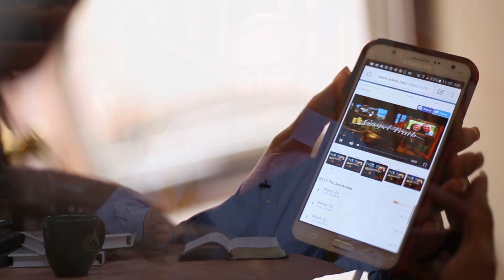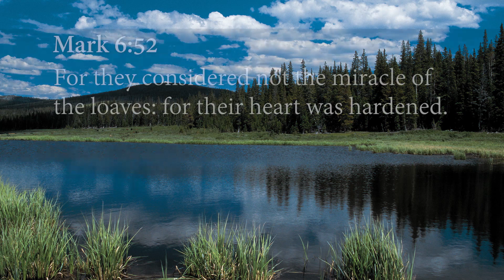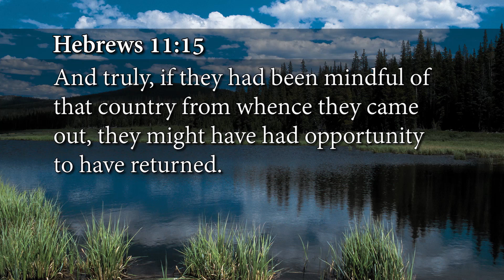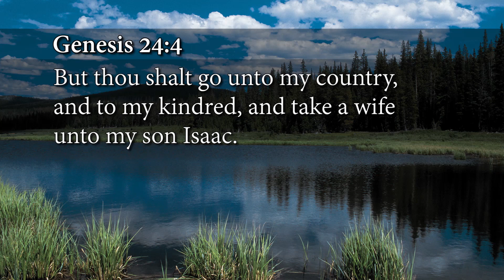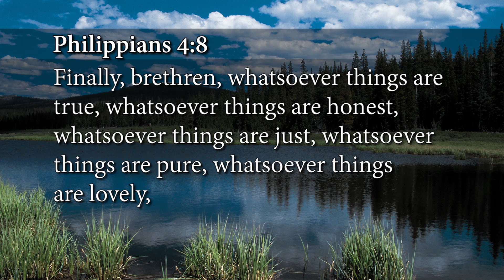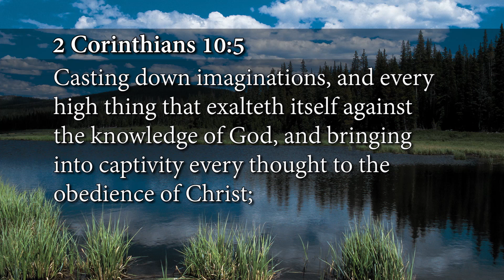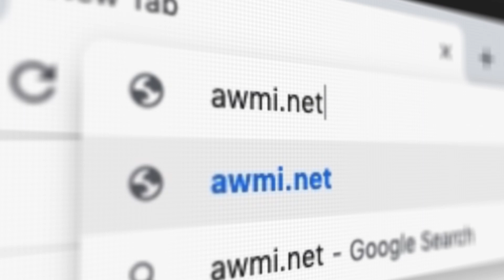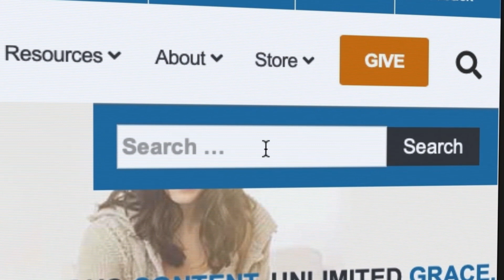Hardness of Heart: Week 2, Day 2 - Gospel Truth TV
Do you remember how you felt the last time you witnessed a miracle? Probably awestruck by the experience of seeing the supernatural power of God. But did you know that being shocked, amazed, or surprised at a miracle is an indication that you have a hardened heart? In Mark 6:51–52, we see that when the disciples were amazed at seeing Jesus walk on water, the scriptures say that it was because “their heart was hardened.”

Andrew’s Hardness of Heart teaching, airing March 30–April 24, 2020, will show you that, contrary to what most people think, everyone has a degree of hardness toward God in their heart. This is why many Christians are in unbelief, feel they can’t hear God, or can’t perceive spiritual truths. And as Andrew establishes the characteristics of a hardened heart, you’ll see the danger in it (the crisis), understand why it happens (the cause), and realize that it doesn’t have to stay that way (the cure).

There are reasons that some Christians walk in the miraculous while others don’t. The Hardness of Heart Package will help you be one of the ones who do. It contains Andrew’s Hardness of Heart and How to Become a Water Walker teachings in book and CD or As-Seen-on-TV DVD format. This package is a must-have for victorious Christian living!

Discover how to have a heart that is more sensitive toward God and expect to see the miraculous become a part of your everyday life. or by calling today.

00:31 Welcome to our Tuesday's broadcast of The Gospel Truth.

01:45 Sin will harden our heart towards God, and even though that's absolutely true and if you're living in sin, you need to quit it.

08:07 You know, my favorite cartoon when i was a kid was Wile e. Coyote and the Road Runner and i've had some people criticize me and say, well, that was violent.

14:20 So you could say it this way, that sin is something that cannot happen unless you are mindful of things that God told you not to be mindful of.

19:17 Look at it this way, if God was sitting next to you on your couch, would the Lord watch the things that you watch?